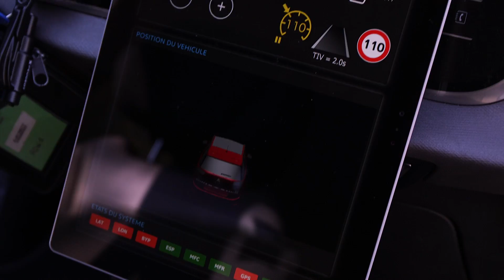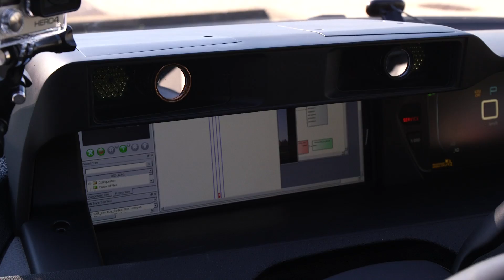Auto Plus à bord de la voiture autonome PSA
A bord de la voiture autonome PSA en compagnie de notre reporter François Tarrain